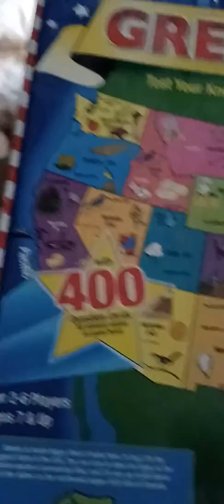John cedar s Lloyd Evans Rant🚩